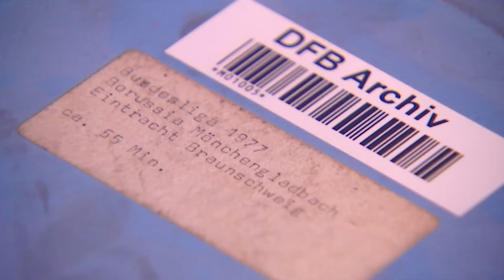Die Arbeit der DFL-Tochtergesellschaft Sportcast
Sportcast produziert als Host Broadcaster das TV-Basissignal für alle Spiele der Bundesliga und 2. Bundesliga sowie der Relegation und den Supercup für die nationalen und internationalen Rechteinhaber.